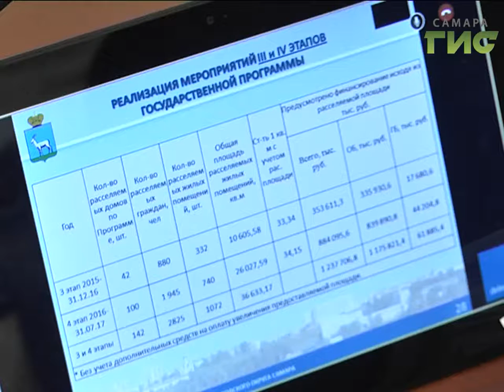До конца марта самарцы могут высказаться о том, как правильно приводить в порядок город